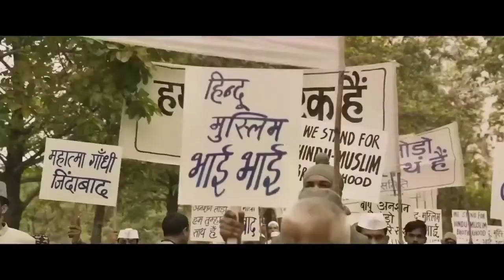Gandhi godse official trailer | shehzada trailer | farzi trailer | phir aayi hasseen dillruba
Gandhi godse official trailer | shehzada trailer | farzi trailer | phir aayi hasseen dillruba | D BULLETIN